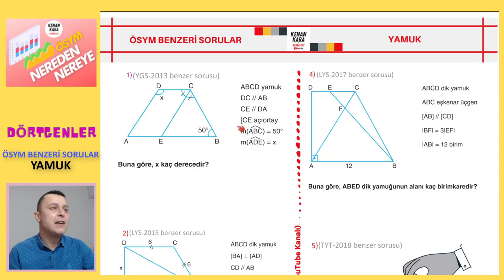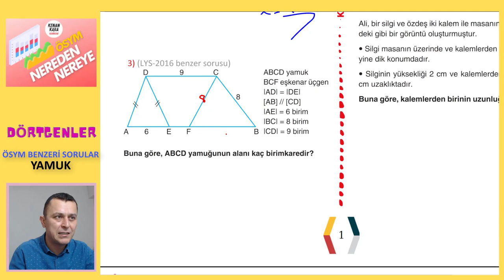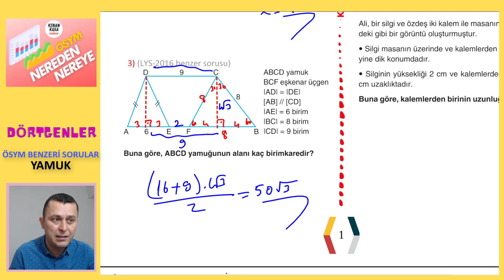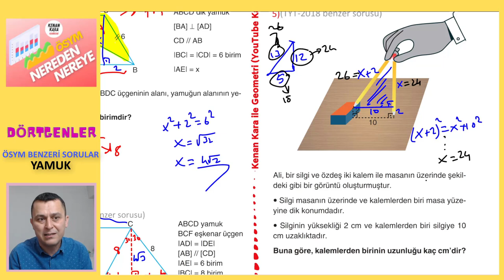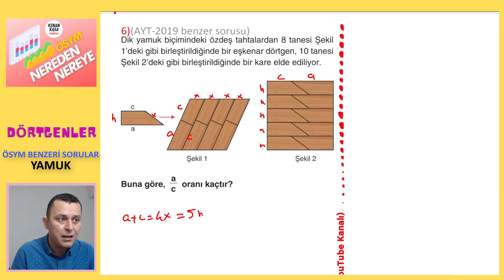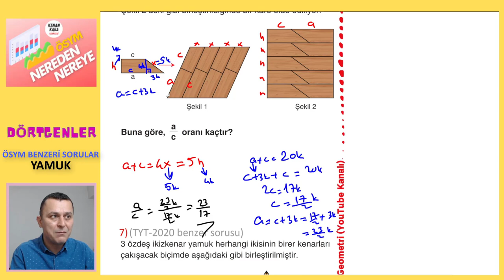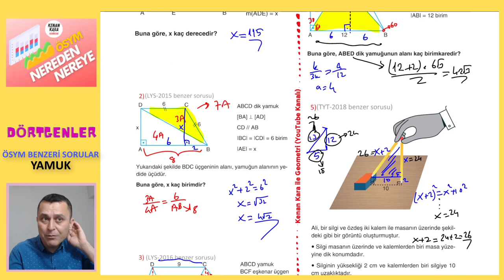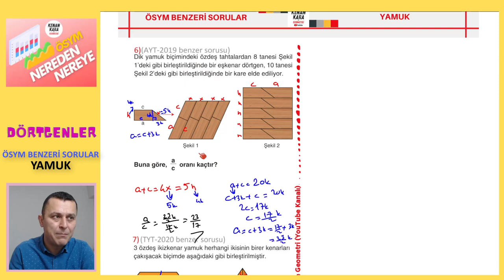YAMUK | ÖSYM BENZERİ SORULAR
* Son 10 yıl içerisinde ÖSYM nin Geometride sorduğu YAMUK soruları çözülüp soruların analizi yapılıyor.
* Videodaki PDF için aşağıdaki linki tıklayın ''ÖSYM NEREDEN NEREYE'' klasörünün içindeki ''DÖRTGENLER'' klasörüne bir daha tıklayıp 6. pdf yi indirebilirsiniz. Bu pdf nin çözümü 6.1. pdf dedir.
* Bu serinin
kanallarında ulaşabilirsiniz.